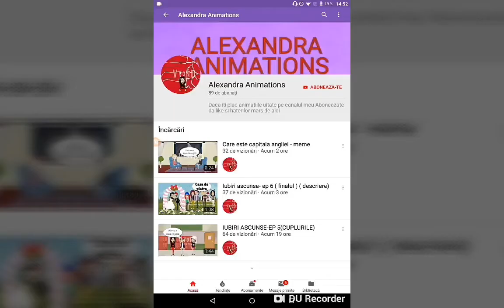Shoutout to Alexandra Animations